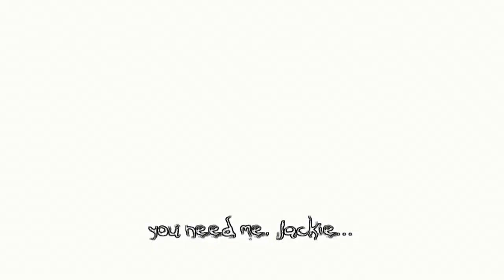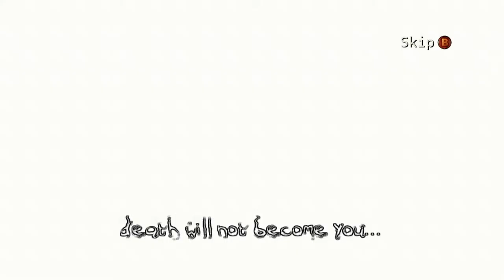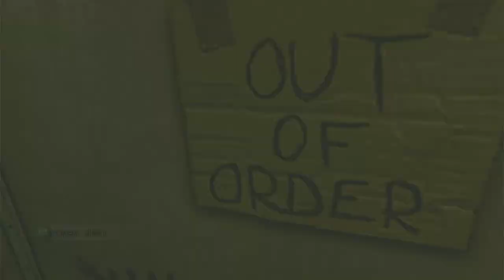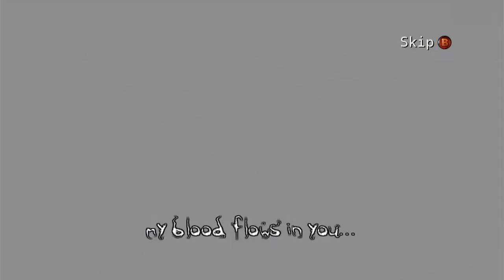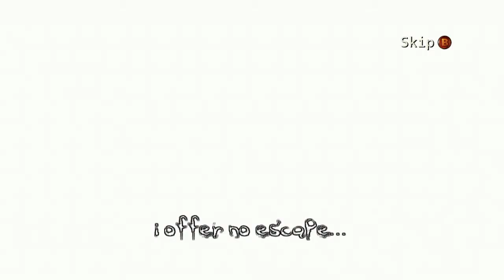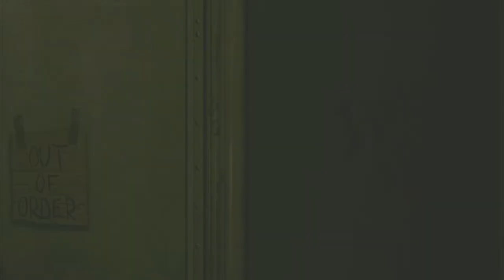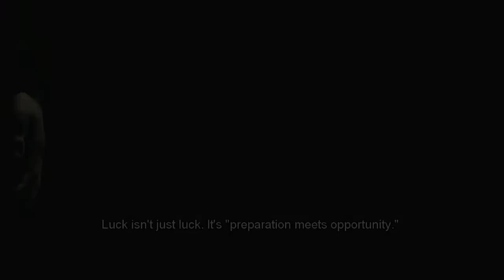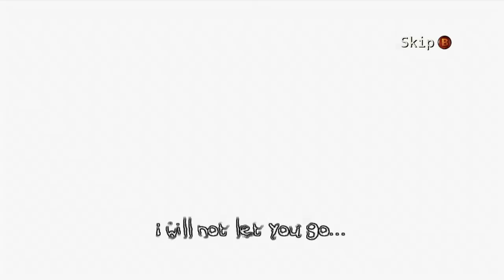THE DARKNESS PART 4 -AUNT SARAH/ TURKISH BATHS/ TAKING OUT EDDIE SHORTE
Hello everyone and welcome to my livestream of the darkness. Thank you all for the love and support and enjoy the death montage and chaos. As I shoot and rage thorugh this and many more games i plan on playing.

The Darkness is a first-person shooter video game, developed by Starbreeze Studios and published by 2K Games for Xbox 360 and PlayStation 3. It was released on June 25, 2007, in North America and on June 20, 2007, in Europe. The video game is based on the comic book of the same title. A sequel, titled The Darkness II was announced and released on February 7, 2012.

Gameplay
The Darkness features an Italian American hitman for the mafia named Jackie Estacado as the protagonist. The game includes a range of modern-day weapons that become available over the course of the game. However, as a result of Estacado turning 21 at the start of the game, the powers of The Darkness are available to the player, with some powers not being unlocked until later in the game. The Darkness powers include summoning different types of imp-like "darkling's" that can attack foes, using "dark tentacles" to impale foes or break down walls, using "creeping dark" tendrils that sneak along floors, walls, and ceilings to take out foes from a distance, and creating a black hole that sucks anything nearby into it.

Over the course of the game, Estacado also comes into possession of the "darkness guns" that are more powerful than many conventional weapons but consume some amount of darkness energy in order to fire. The darkness guns are held one in each hand, the one on the right being a small minigun, and the other is a sort "one hand cannon" that fires immensely powerful rounds. These Darkness powers cannot be used when Estacado is in a well-lit area but become more powerful in darker conditions; the player is able to shoot out lights to help increase the amount of dark energy available for their attacks. Additionally, by ordering the Darkness to consume the hearts of the victims of the attacks, the player can further increase the effects of the Darkness powers.

The game has several levels based on New York City locales that players visit multiple times. A subway system allows the player to move between areas. While the main plot is primarily linear, requiring the player to visit each area in a certain order, the player can undertake side missions by speaking with non-player characters that wander the subway stations. Completing sub-missions earns the player a "collectible" phone number which can then be used at any phone to unlock additional game media; collectibles can also be found scattered throughout the level. The Otherworld levels feature collectibles in the form of unposted postal mail that the player can deliver when back in New York City in order to unlock the content.

In the game the full movie To Kill a Mockingbird is shown if you choose to sit down with Jenny to watch TV during the single player story. MaximumPC called the scene "the most authentic instance of romance ever conveyed in a videogame". Also included is the full movie The Man with the Golden Arm in the Grinder's Lane level. So is a full episode of Flash Gordon. The movie The Street Fighter with Sonny Chiba is viewable, as well as cartoon shorts of Popeye and Gabby. This was possible because these movies are in the public domain.